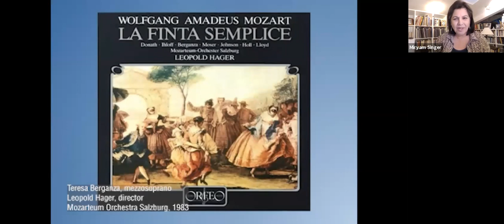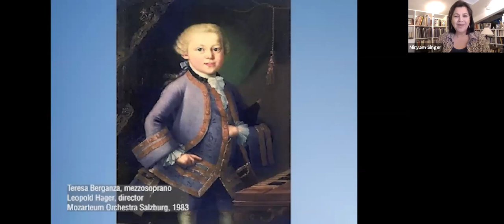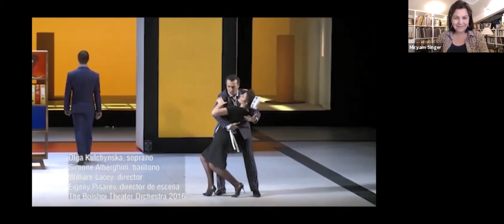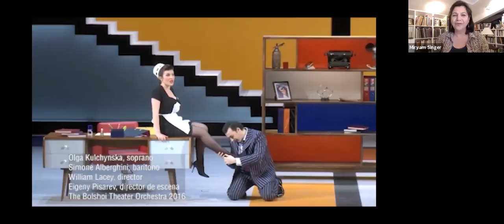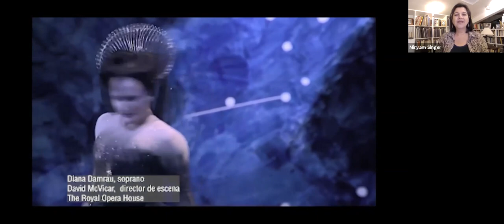ArtificaTuCasa 2020: Miryam Singer habla sobre Mozart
Las mujeres de Mozart
MIRYAM SINGER
Miércoles 26 de agosto de 2020, 18 hrs.

La historia del arte reconoce algunos niños prodigio cuyo tránsito hacia la edad madura no siempre tuvo un resultado auspicioso. En el caso de Mozart, uno de los factores gravitantes de su desencuentro con la realidad del hombre adulto fue su relación con las mujeres. Hubo algunas cuya impronta dejaron en su vida huellas muchas veces trágicas; su propia mujer contribuyó en no menor medida a su desmoronamiento emocional y, talvez, a su temprana muerte. Esta charla explora la forma cómo las mujeres reales y ficticias arrojan interesantes luces sobre los deseos incumplidos que la vida le quedó en deuda.

/EN/
Mozart's women
MIRYAM SINGER
Wednesday, August 26, 2020, 6:00 p.m.

The history of art recognizes a few child prodigies whose transition to adulthood did not always develop well. In Mozart’s case, one of the most gravitating factors of his disagreement with the experience of being an adult man was his relationship with women. There were some, whose imprint left often tragic traces in his life; his wife contributed largely to his emotional breakdown, and perhaps, to his early death. This talk explores how real and fictional women throw interesting insights on his unfulfilled wishes.